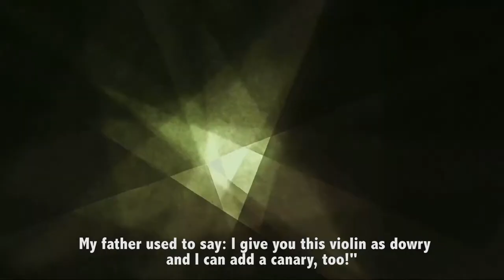CineDOC-Tbilisi 2019 | Trailer | MusicalTraumas By Milos Tomic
Musical Traumas came to fruition as the result of the director's obsession with music schools. It is a rhythmic compilation of traumatic, but amusing confessions of former students, as well as an attempt to visualize music through scrumptious, hand-drawn animation.

ფილმი მუსიკალური სკოლებისადმი რეჟისორის ღრმა ინტერესის შედეგია, რომელიც მოსწავლეების ტრავმულ, თუმცა სახალისო ამბებს გვიყვება. რეჟისორი ცდილობს ხელით შესრულებული საუცხოო ანიმაციის დახმარებით მუსიკა გამოსახოს. გამოცდილებები რეალობიდან იღებენ სათავეს მაშინ, როდესაც ფილმის გამოსახულებები მუსიკალური სამყაროს შთაგონებით იქმნება.